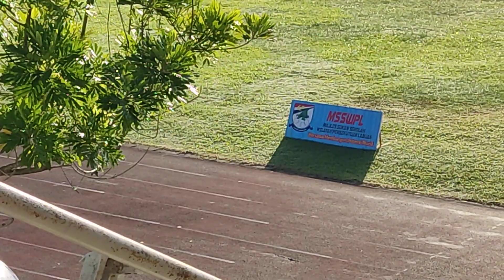MSSWPL 2022 | 1500M P15 | AKHIR